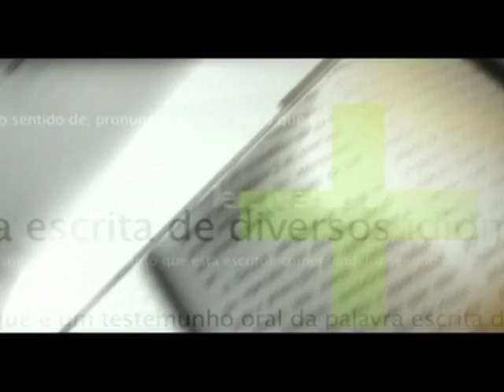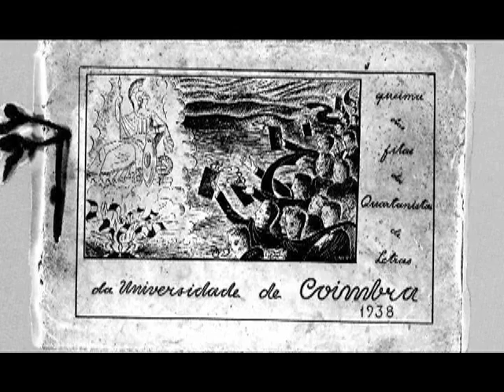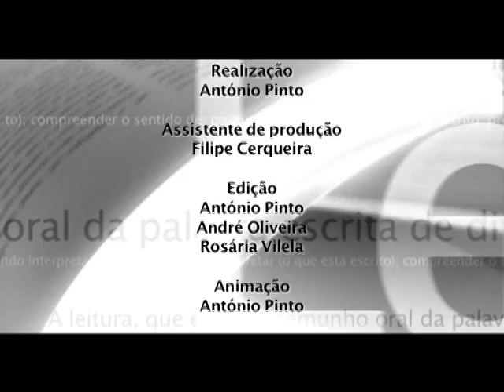Ler Mais Ler Melhor Vida e Obra de Vergílio Ferreira